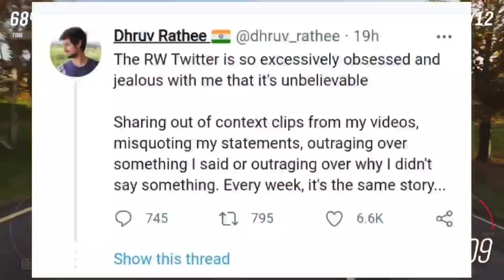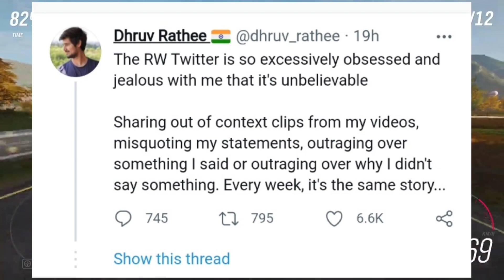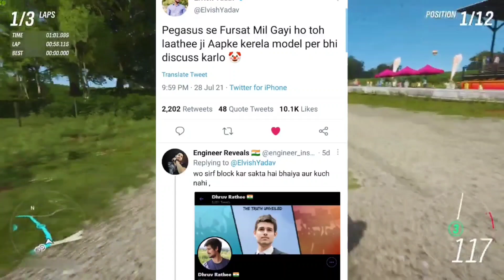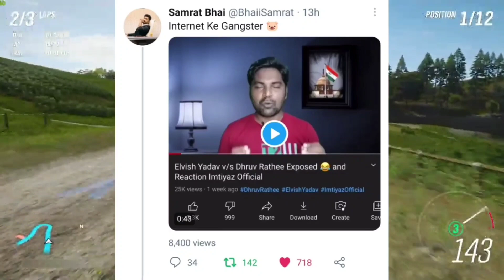dhruv rathee trolled On twitter 😕 Dhruv rathee Vs Elvish yadav again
dhruv rathee trolled On twitter 😕 Dhruv rathee Vs Elvish yadav again @dhruvrathee